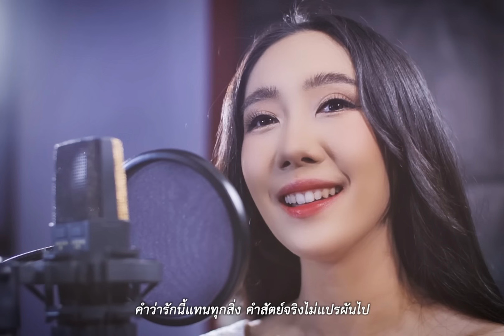แนน สาธิดา | คำรัก | ost. นางทาสหัวทอง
เพลง คำรัก (OST.นางทาสหัวทอง)
ศิลปิน : แนน สาธิดา พรหมพิริยะ
เนื้อร้อง : จเร วรพจน์พิศุทธิ์
ทำนอง : อมรสุดา กาญจนภี
เรียบเรียง : จักรพัฒน์ เอี่ยมหนุน